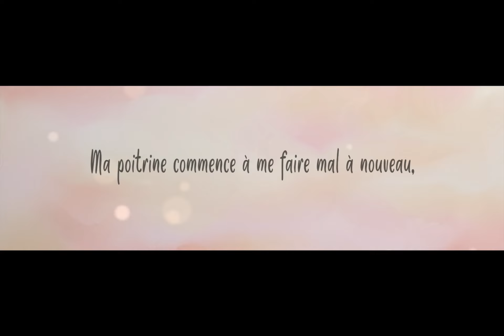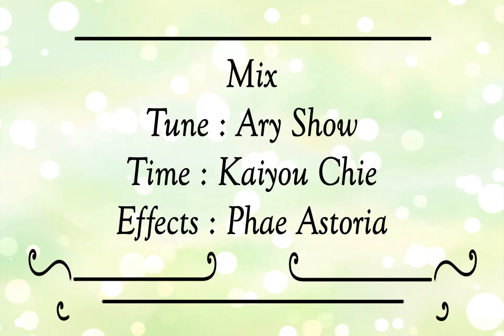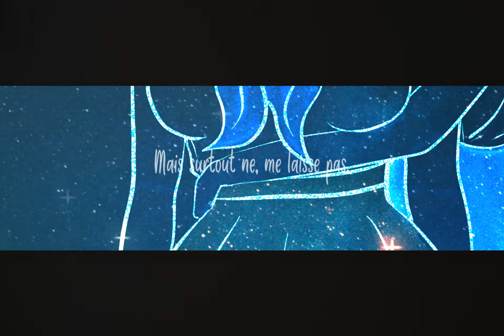【Kaiyou】Kokoronashi・French Cover『HBD Ashel♥』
『ENG』

Little cover I'm very proud of for my Ashou's birthday ♥
I'm really happy that you are part of my life, I hope you like this gift. I think since I started this is the one I am most proud of! Thanks also to Phae and Ary for their investment! ♥

 『FR』

Petit Cover dont je suis très fière pour l'anniversaire de ma Ashou ♥
Je suis vraiment heureuse que tu fasses partie de ma vie, j’espère que tu aimeras ce cadeau. Je pense que depuis mon commencement c’est celui dont je suis le plus fière ! Merci également à Phae et Ary pour leur investissement ! ♥

✾Song :
↠ Kokoronashi

 『STAFF CREDITS』

⤞ Kaiyou Chie ⤟
𝄞 Singer
♫ Time
✎Coloration
◈Animation
➺ Here

⤞ Ary Show ⤟
♫ Tune

  『VIDEO RESSOURCES』

♪ Off Vocal
❧ うぃんぐ

『ORIGINAL CREDITS』

Composition & Lyrics: Chouchou-P (papiyon)
   - Original Artist: GUMI